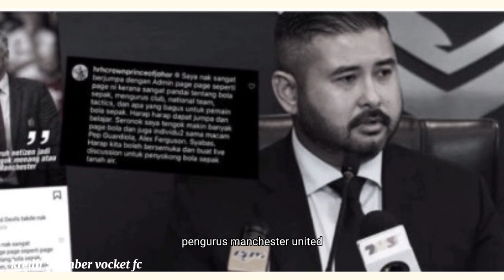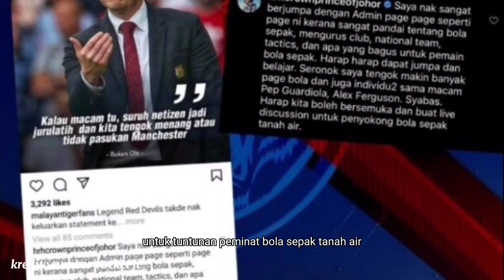TMJ LUAH RASA DI LAMAN SOSIAL